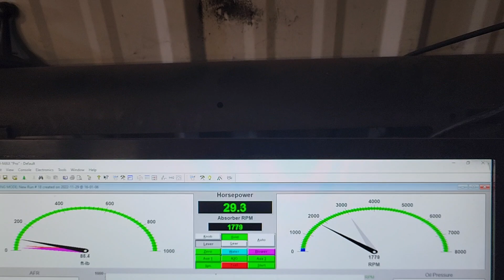Stewart Forney final